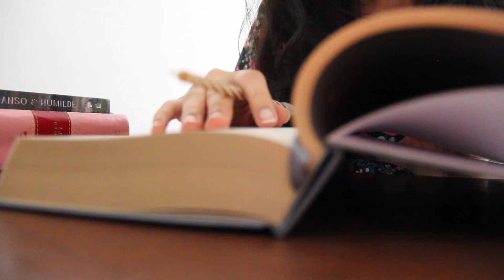Cartas para Deus: o hábito que mudou meu relacionamento com Deus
E se ao invés de manter um diário comum, você tivesse um diário de conversa com Deus onde você pudesse escrever cartas para Ele, escrever orações, seus sentimentos e pensamentos e registrar suas experiências com o Pai?
Esse foi um hábito que eu adotei ainda na minha adolescência e que transformou meu relacionamento com Deus e, quem sabe, pode transformar o seu também!
📚 Apoie o canal adquirindo livros através do meu
Experimente o Kindle Unlimited Grátis por 30 dias
Minha página na Amazon
🎨 Conheça o Studio Criativo:
🔖 Caso queira me enviar um mimo